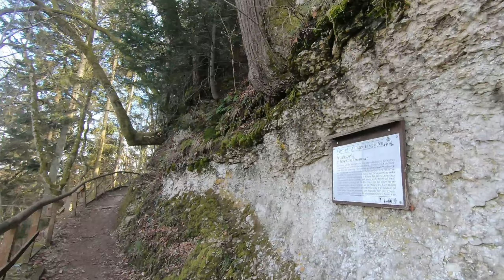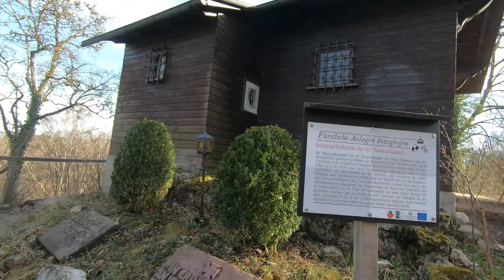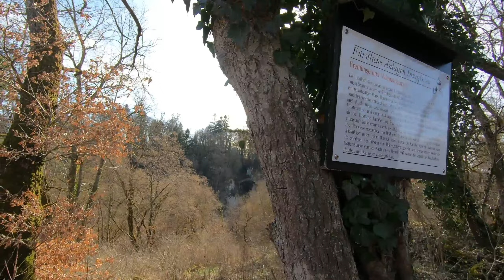Fürstlicher Park Inzigkofen im Rundgang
Der fürstliche Park Inzigkofen liegt im Oberen Donautal und umfasst den Amalienfelsen, die Hängebrücke und die Teufelsbrücke. The park of the rulers is located in the upper Danube valley at Inzigkofen in South Germany with a lot of attractions i.e. the rock of Amelie and the devils bridge.